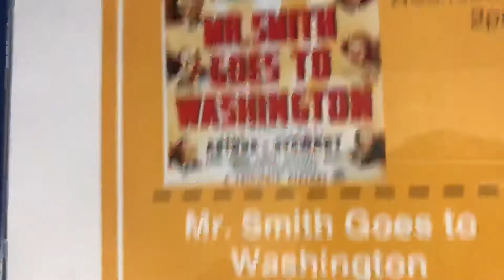109. Crane Placidus at a Movie Theater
Filmed at a Regal Cinema.